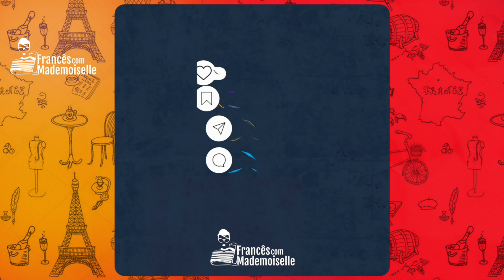Como se diz em Francês "NÃO SE ACOSTUMAR"?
Vamos lá...

🇫🇷 Ne pas s’y faire = 🇧🇷 não se habituar com algo

Uma frase pra você pegar a manha:

🇧🇷 Eu nunca vou me acostumar com isso. Pessoas que não pegam o cocô do seu cachorro na rua.

🇫🇷 Je m’y ferai jamais …Des gens qui ne ramassent pas les crottes de leur chien dans la rue.

Pegou?

E como forma de te ajudar durante o seu aprendizado no francês, gostaria de presentear você com 2 Super Presentes:

1) Audiobook Gratuito: "Os 11 Segredos para Acelerar seu Aprendizado de Francês sem Sair de Casa".

2) Curso Básico de Francês para Iniciantes totalmente Gratuito para você dar os seus primeiros passos no idioma.

Bisous,
Jana